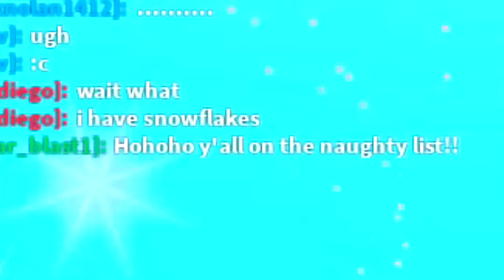I GAVE THE GRINCH R$100,000 TO DEFEAT THE BEST PLAYER CVIORG IN ROBLOX SABER SIMULATOR!! (OMG)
Today is a special day, because today were on a mission to stop the bullies!! Today they released the new saber simulator update allowing us to dual wield two sabers at once!! That is when i decided to go undercover doing a noob disguise troll to find out why my best friend cviorg (best player in the game) is killing all of the noob sin the game and being the biggest bully. So i join the game because im biggest and i begin to troll her!!

--Credits--

Music & Sounds:
Epidemic Sounds